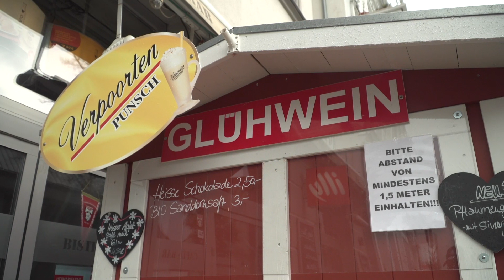Umfrage: Wie verbringt Rostock die Festtage?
Der Weihnachtsgottesdienst in der Kirche fällt in diesem Jahr coronabedingt aus. Stattdessen findet dieser in Form von Weihnachtsspaziergängen oder vor der Kirche statt. Zudem treffen viele über Weihnachten ihre Liebsten auch nur im kleinen Kreis. Da haben wir uns gefragt: Wie verbringen die Rostocker und Rostockerinnen die Weihnachtsfeiertage?